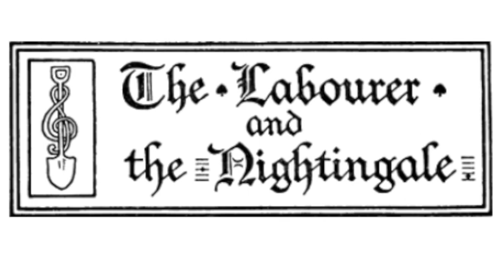Aesop's tales The Laborer and the Nightingale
Aesop's tales -
translated and edited by Joseph Jacobs

労働者とツグミ
The Labourer and Nightingale

ある夏の夜、労働者はツグミの歌う声を聴いて居ました。
A Labourer lay listening to a Nightingale's song throughout the summer night.

その歌声があまりにも美しいので、その次の夜、労働者は罠を仕掛け、ツグミを捕まえてしまいました。
So pleased was he with it that the next night he set a trap for it and captured it.

「捕まえたぞ」彼は言いました、「これからは僕の為に歌っておくれよ」
"Now that I have caught thee," he cried, "thou shalt always sing to me."

「私たちは檻の中では歌いません」ツグミは言い放ちます。
"We Nightingales never sing in a cage," said the bird.

「それじゃあ、君は食べてしまうことにしよう」労働者は答えます。「パンの上に乗せたツグミはご馳走だと聞いたことがある」
"Then I'll eat thee," said the Labourer. "I have always heard say that nightingale on toast is a dainty morsel."

「お願いします、殺さないで下さいませ」ツグミは言います「自由にしてくださったら、私のこの体よりも価値のある三つのことをお教えします。」
"Nay, kill me not," said the Nightingale; but let me free, and I'll tell thee three things far better worth than my poor body."

労働者はツグミを放ちました。ツグミは木の枝に飛び移り、こう言います。
The Labourer let him loose, and he flew up to a branch of a tree and said:

「囚人の約束は信じないこと、これが一つです・・・そして、持っているものから手を離さないこと。そして三つめは、帰ってこないものを悲しがるのは辞めましょう。」
"Never believe a captive's promise; that's one thing. Then again: Keep what you have. And a third piece of advice is: Sorrow not over what is lost forever."

そしてツグミは飛び去って行きました。
Then the song-bird flew away.